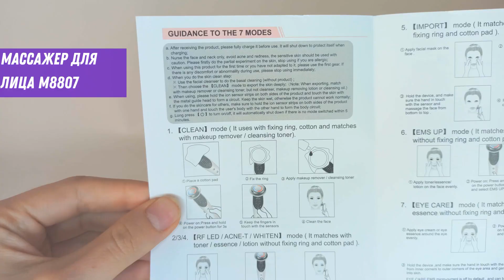Массажер для лица M8807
Микротоковый EMS массажер для лица и шеи- многофункциональный аппарат. Массажёр для решение спектра косметических проблем, начиная от глубокой чистки и заканчивая RF лифтингом, мезотерапией. Это полноценный профессиональный уход зоны глаз, лица, декольте и шеи, второго подбородка, и других участков тела в домашних условиях. Массажный аппарат имеет 7 режимов работы: 1. Глубокая чистка (с использованием ватного диска) - позволяет очистить кожу от макияжа и грязи. Вибрация с подогревом дарит вам ощущение расслабления и комфорта. 2. RF-LED - улучшает тонус кожи. 3. Анти акне - уменьшает воспаления и борется с акне. 4. Отбеливание - осветляют темные пигментные пятна и улучшают цвет кожи. Режимы RF-LED, AKNE-T, WHITEN включают световой спектр, нагрев и вибрации. 5. IMPORT- глубокое увлажнение с увлажняющими и питательными средствами. Улучшают упругость и эластичность. 6. EMS-UP - Электромиостимуляция, предназначен для подтяжки лица, для лучшей эффективности применяется со средствами и тканевыми масками. 7. EYE-CARE - уход за кожей вокруг глаз, устраняет отечность и круги. Лимфодренажный прибор подходит для самых нежных участков кожи. RF лифтинг стимулирует производства коллагена, придавая коже свежий вид. Вибромассажер миостимулятор с микротоком стимулирует кровообращение и лимфодренаж, улучшая общее состояние мыщц и кожи. Микровибрации расслабляют мышцы, снижая напряжение и стресс. Также аппарат позволяет проводить мезотерапию в домашних условиях, помогая полезным веществам глубоко проникать в кожу. Это идеальный подарок на день рождения и Новый Год для вашей жены, мамы и сестры. Он позаботится о красоте и придаст уверенность. Безопасный и надежный бьюти аппарат- эффективное устройство для устранения морщин, улучшения текстуры кожи, борьбы с акне и других несовершенств, омолаживания. Может использоваться для всего тела. ЕМС-массаж уменьшает мышечное напряжение, провисы и заломы, болезненность, а также повышает общий тонус.